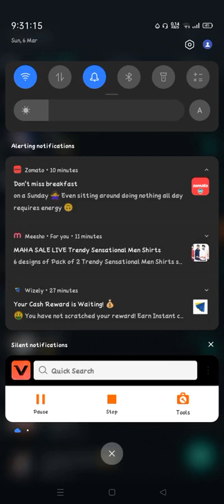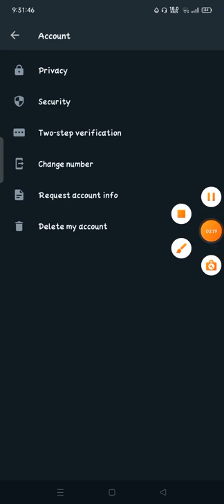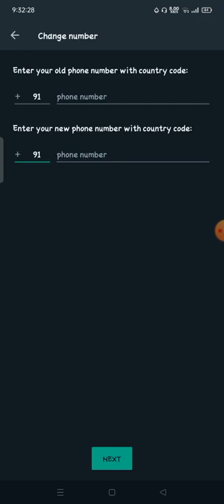whatsapp change number how to change whatsapp number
how to change phone number in whatsapp how to change your whatsapp number whatsapp change number how to change whatsapp number